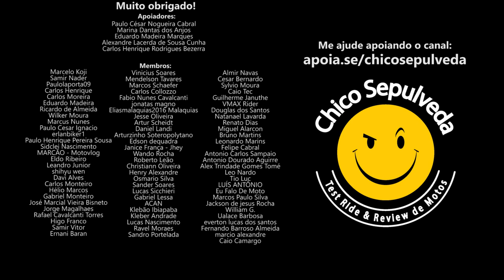Moto ou Carro - Qual custo envolvido?